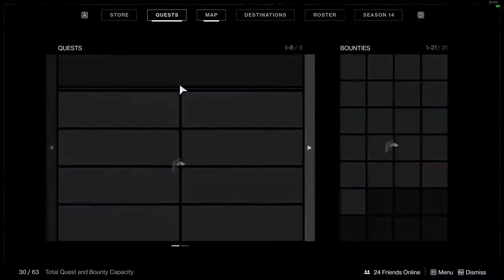Destiny 2 Expunge Labyrinth Solo Flawless 8:55 - Warlock - Weekly Challenge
Here's how I took my Warlock and did the Destiny 2 expunge labyrinth clear under 10 minutes.

Time Clear 8:55
Flawless

Gear:
Weapons:
Night Watch Scout Rifle  Anti-Barrier
Rapid Hit and Rampage Rampage Spec
Orewing's Maul Grenade Launcher
Quickdraw and Autoloading Boss Spec
Code Duello Rocket Launcher
Impulse Amplifier and Lasting Impression Boss Spec

Armor:
Legs: Geomag Stabilizers
Class Item: Breach and Clear

Important Stats:
43 Mobility
100 Intellect